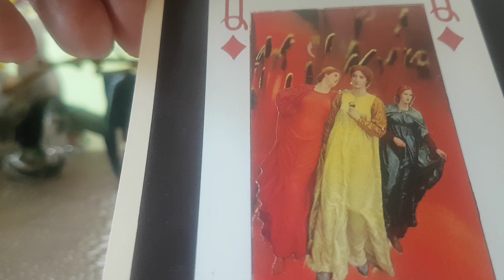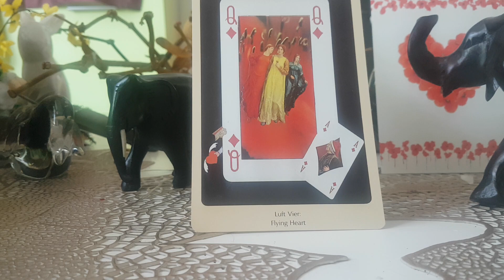Eine zeitlos buddhistische Tagesenergie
Flying heart und die Lady in red..